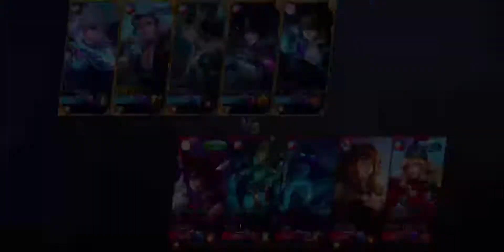i CARRiED MY TOXiC TEAMMATES iN RANK GAME AND GOT PROMOTED TO.....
What Phone am i using: Iphone X
App for edit: Adobe Premiere Pro 2020

App for Thumbnails: Picsart
Music that im using: NCS

Do you have some Challenges to me in Mobile Legends?

Wanna play with DBBTV?
Add my Mobile Legends Account ID: 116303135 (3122)

Have a Good Day while watching my videos.